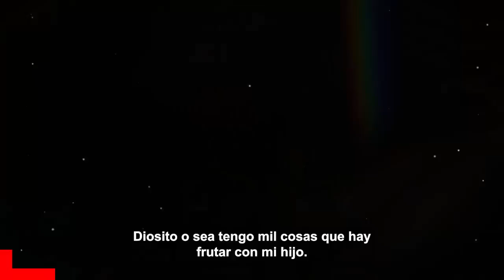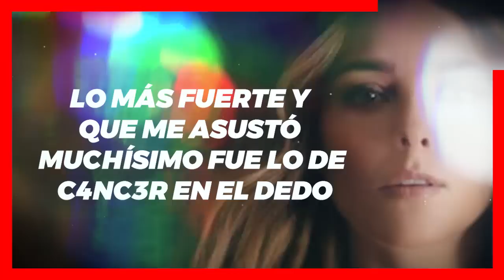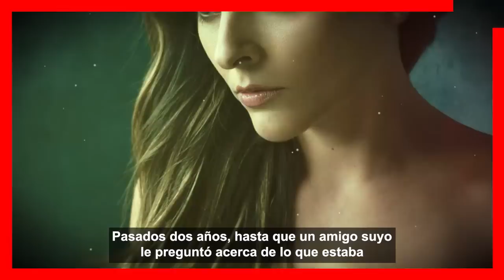🎚️🖤 𝗙𝗨𝗘 𝗫 𝗲𝗹 𝗖4𝗡𝗖𝗘𝗥 ! Grettell Valdez 𝗛𝗔𝗖𝗘 𝗨𝗡𝗔𝗦 𝗛𝗢𝗥𝗔𝗦 / Rompe en Llanto 😭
Grettell Valdez por primera vez rompe el silencio de la dura enf3rmedad que tenia en su dedo.

 BIENVENIDOS!!!
suelta la sopa
televisa
exclusivas
venga la alegria
tv azteca
polemica
chismes
Entertainment
farandula mexico